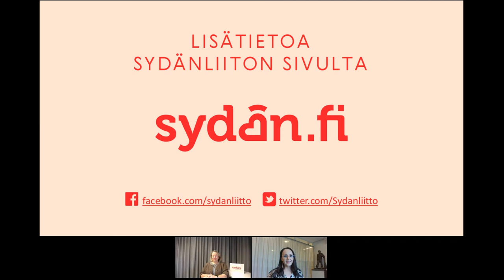Sydän Studio | Tuija Braxin vieraana kansanedustaja, eduskunnan sydänryhmän pj Kristiina Salonen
Poikkeusaika on vaikuttanut paljon lapsiperheiden arkeen ja suhteeseen isovanhempiin. Kristiina Salonen kertoo omista kokemuksistaan ja siitä, miten eduskunnassa toimitaan elettäessä erilaista, historiallista aikakautta.